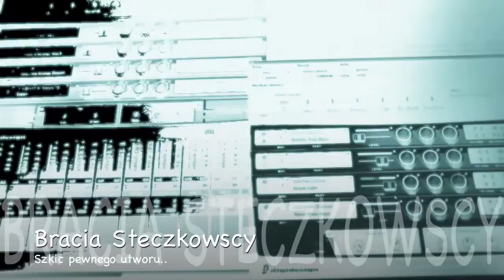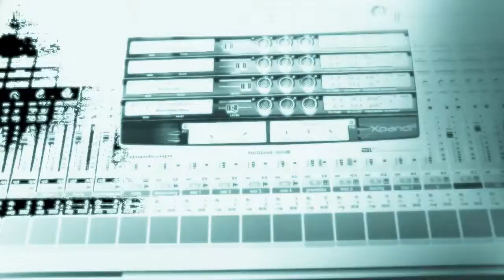Bracia Steczkowscy Sesje krótki szkic pewnego utworu